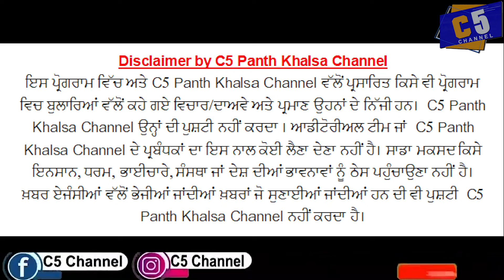ਸੌਦਾ ਸਾਧ ਦੀ ਕੀ ਹੈ ਅਗਲੀ ਵਡੇਰੀ ਸਾਜ਼ਸ਼।